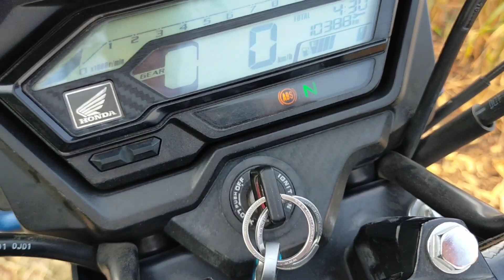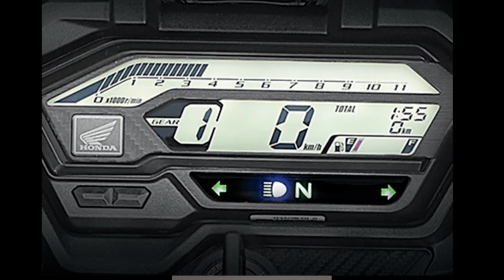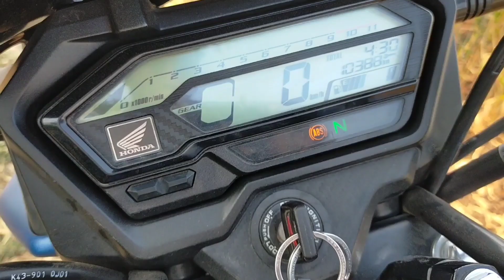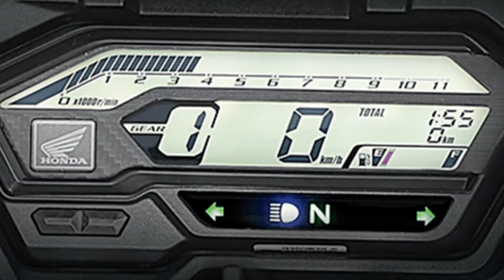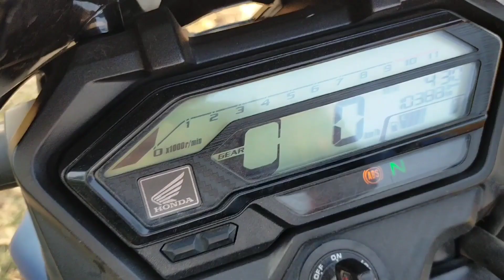Honda X-Blade 160 Bs6 Bike 2022 Model ~ Digital Meter All Features 🔥 | Rider Sp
- Honda X Blade Bs6 Bike 2022
- Honda X Blade Bs6
- Honda X Blade 2022 Model
- Honda X Blade Bike Digital Meter All Features
- Honda X Blade Bs6 Digital Meter
- Honda X Blade 160 Cc
- Honda X Blade New Features 2022
- Honda X Blade Side Stand